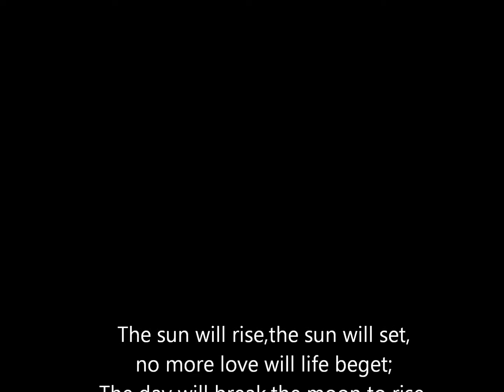Nicholas Ferrar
Nicholas Ferrar a tribute poem